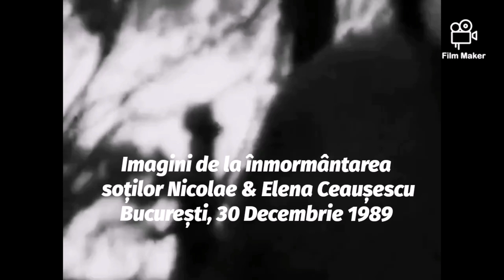Nicolae Ceaușescu, dezbrăcat și batjocorit la morgă: „Vai, ce ‘mâță’ mare are tovarășul!”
„Unuia din suita lui Gelu Voican Voiculescu, mi se pare că celui care filma (n.r. – Ionel Baiu), i-a venit ideea ca lui Nicolae Ceauşescu să i se dea jos pantalonii «să vedem şi noi cu ce a regulat ăsta un popor întreg timp de 25 de ani». Iar eu m-am supus, mai ales că eram şi eu curios să văd dacă a suportat vreo operaţie, că se zicea înainte de Revoluţie că ar suferi de prostată şi alte complicaţii. Zis şi făcut. I-am dat pantalonii jos dar n-avea nicio tăietură, nici o urmă de operaţie, era curat ca un nou născut şi avea o piele albă şi lucioasă ca hârtia cretată, neverosimilă pentru vârsta lui. Am şi spus lucrul acesta, iar cineva a afirmat că este normal pentru un om hrănit cu lapte de mamă umană, sau căruia i se fac transfuzii cu sânge de copil. Ştiţi, basmele care circulau atunci pe seama lui Ceauşescu. În ceea ce priveşte organul genital era, într-adevăr, suficient de mare, încât la vederea lui, fata aia cu care Gelu Voican a făcut Revoluţia, Cerasela Bârjac, a exclamat uimită: «Vai, ce mâţă are tovarăşul!». La care, Gelu Voican a replicat, cu jenă sinceră: «Duhul lui se află deasupra noastră şi e păcat de Dumnezeu… Vă rog!»”, a declarat Nicolae Vasilescu în „Caietele Revoluţiei”, publicaţie editată de Institutul Revoluţiei Române.